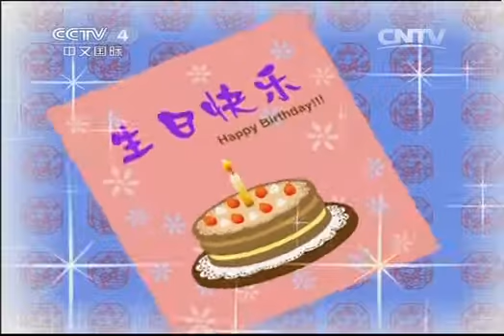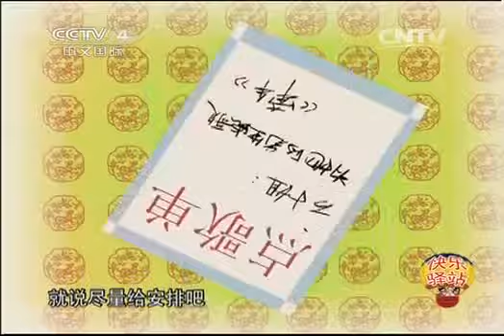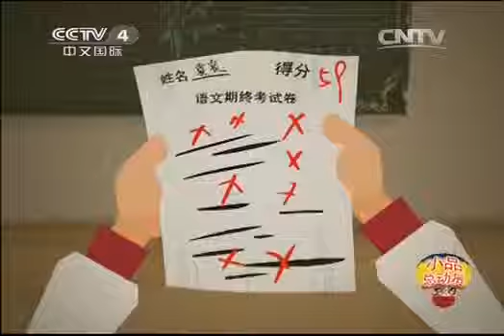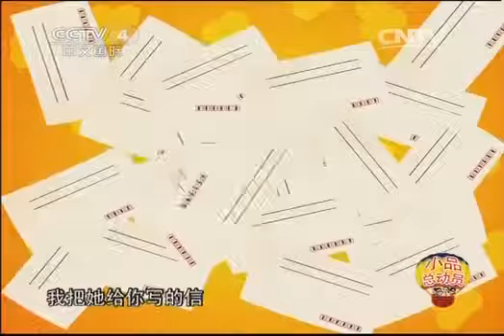快乐驿站 《快乐驿站》 20131205 《点歌》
《快乐驿站》是中央电视台综艺频道（CCTV3）2004年10月8日推出的一档日播动漫栏目，每集10分钟。该节目最大的特点与看点，就是用时尚、先锋的动漫手法，演绎中国经典幽默，使原本就充满喜剧色彩的相声、小品又增加了丰富的视觉效果，令人耳目一新。栏目开播以来，深受观众欢迎，已经成为具有文化影响力的成人动漫品牌栏目。